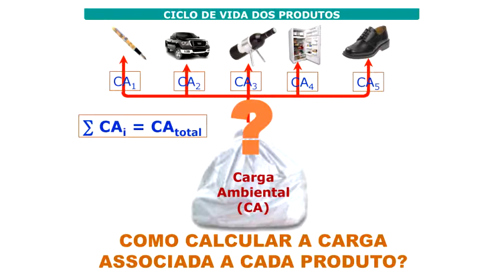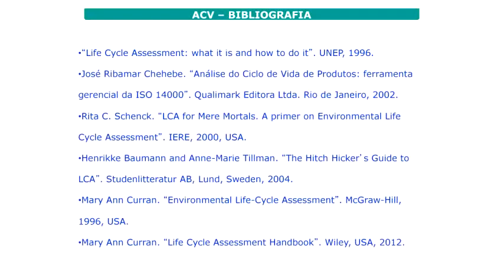Ciclo Química Verde - Indicadores de Sustentabilidade e ACV - Pt.5